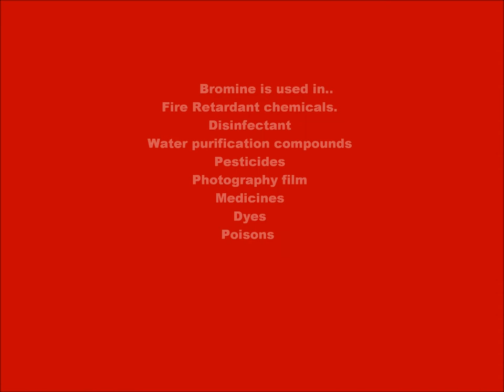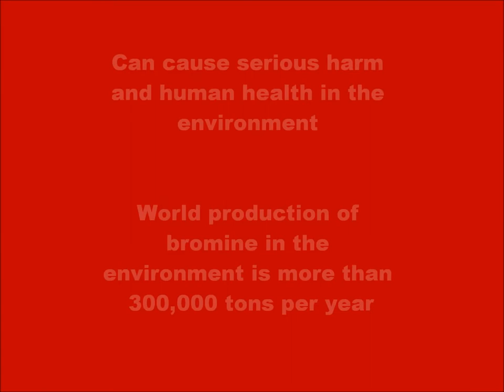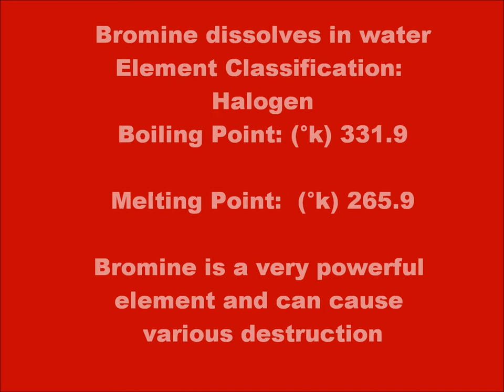BROMINE MOVIE 2